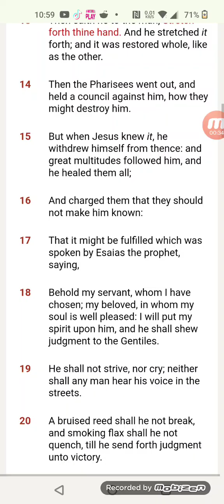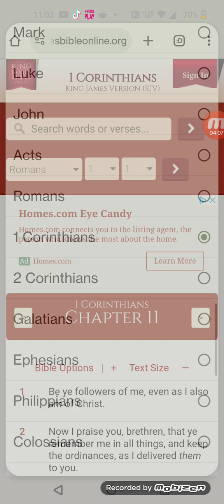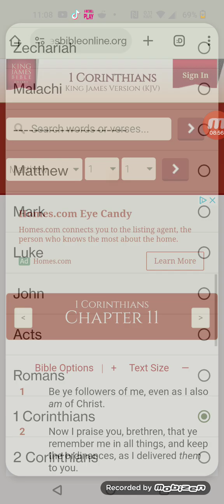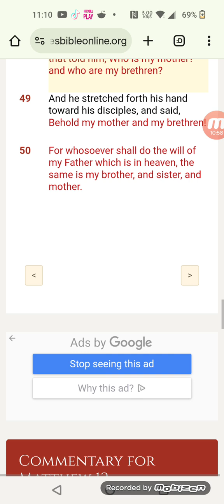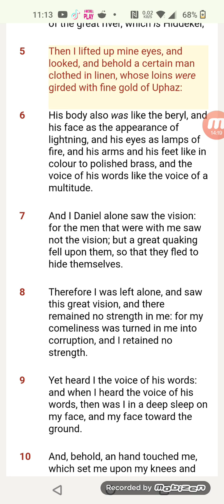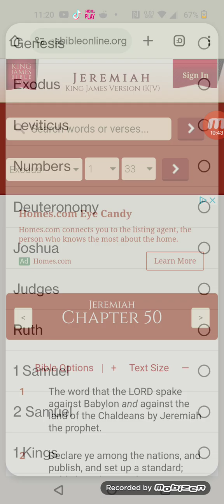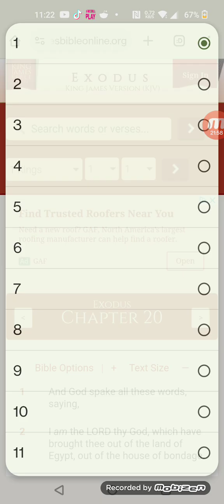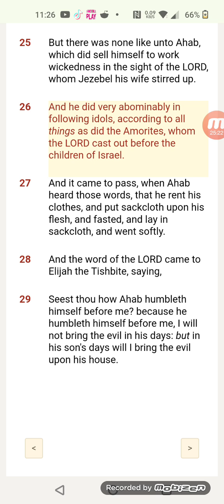Black Latino Native Americans if you want to be the sheep of the lord listen to the apostles of gms